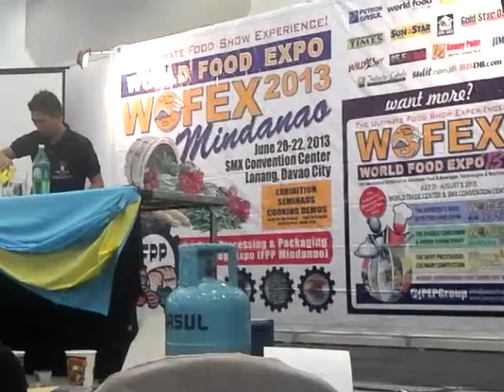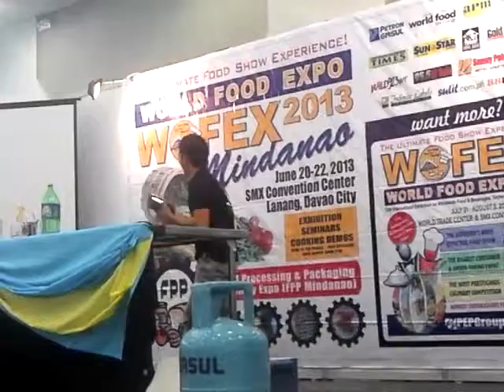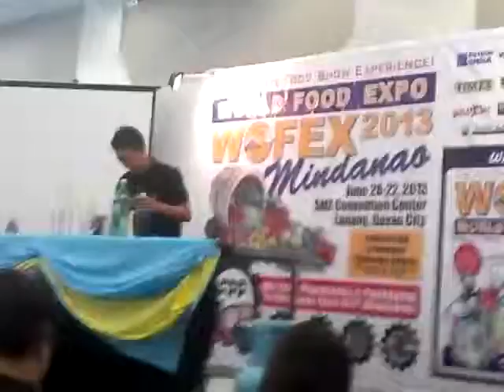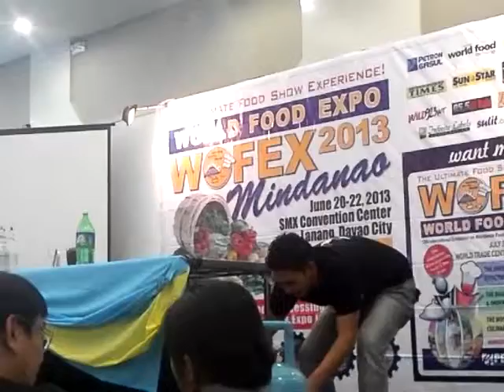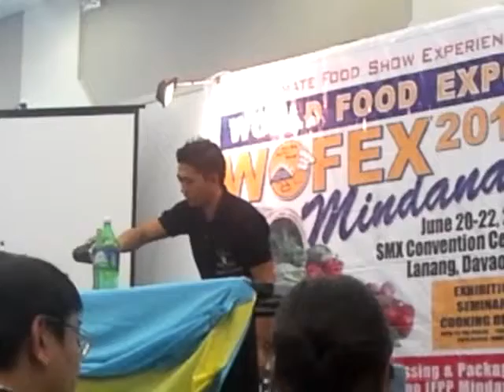MISAEL ISAIAH TIMBOL-WOFEX MINDANAO